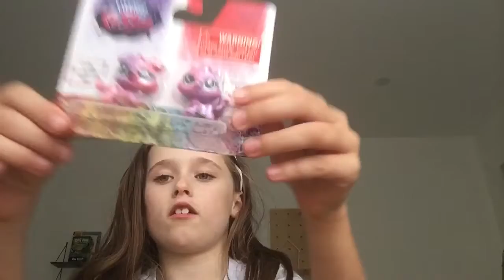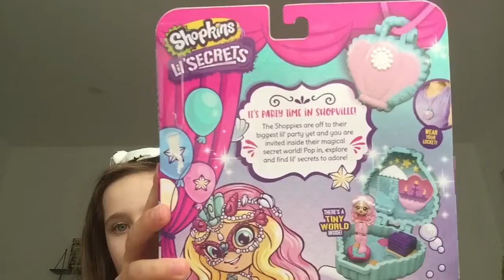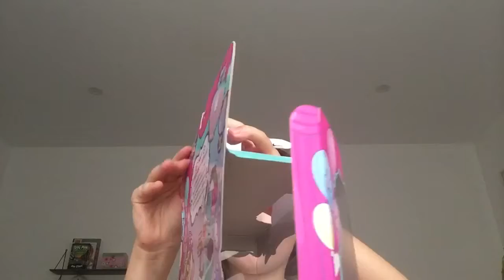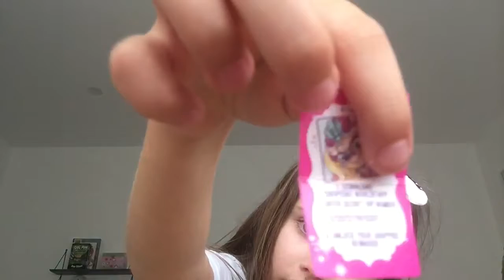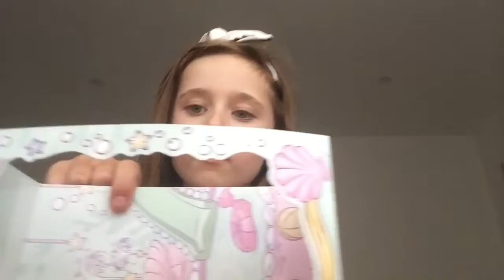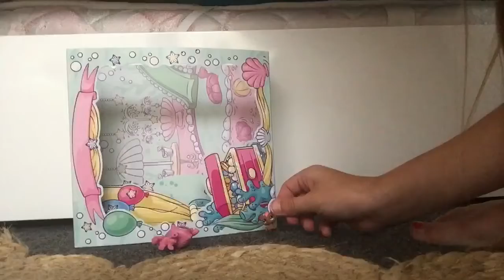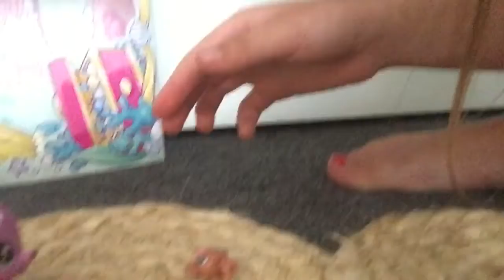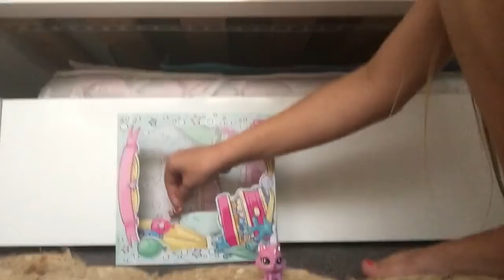Unboxing Shoppie And LPS